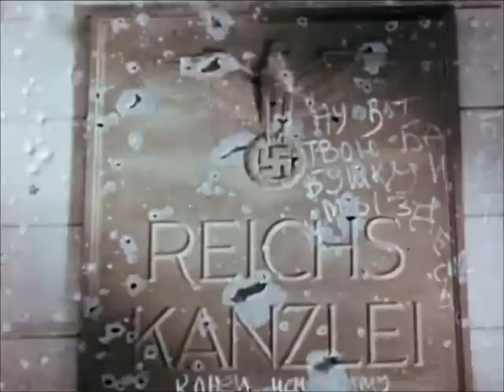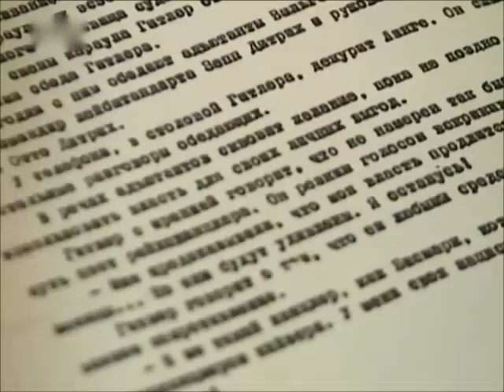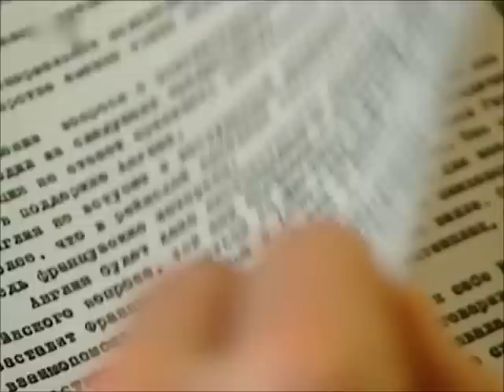Hitlers Ende-vol.1.wmv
Hitlers Ende im Bunker-vol.1